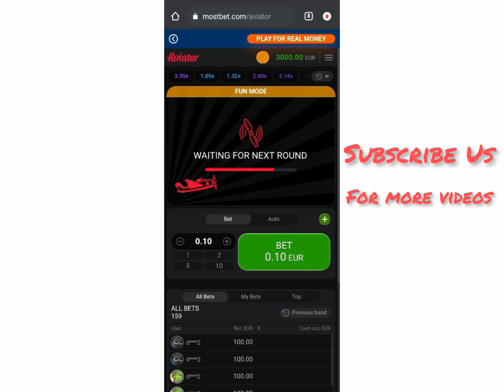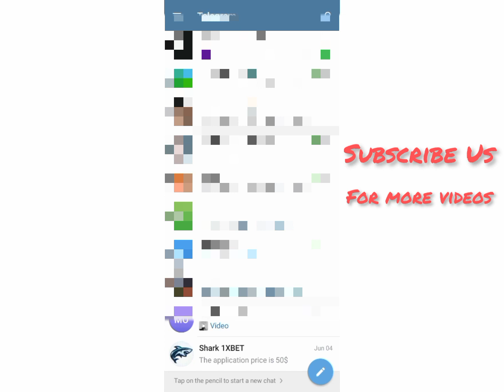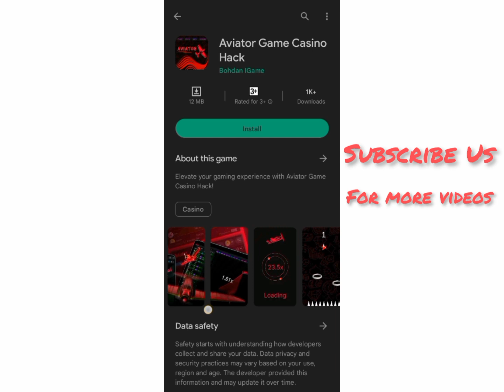Aviator Predictor ✈️||Aviator Predictor Real Or Fake||Aviator Predictor 1xbet.